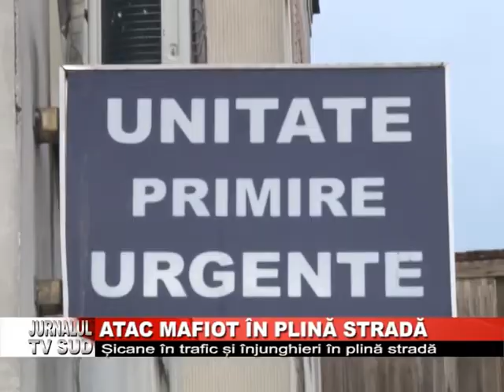Atac mafiot in plina strada